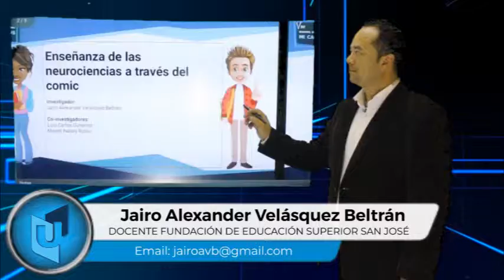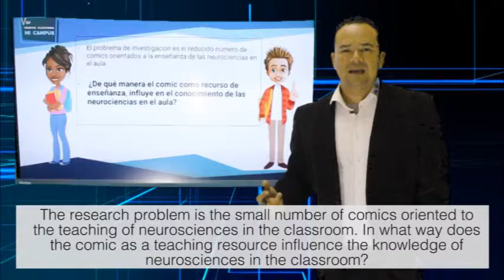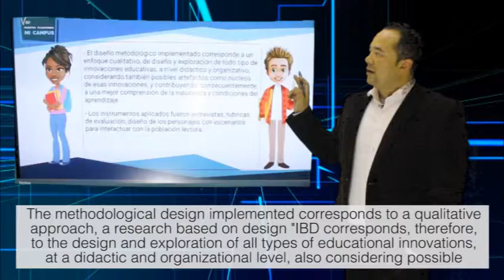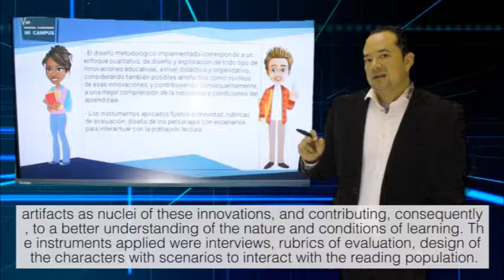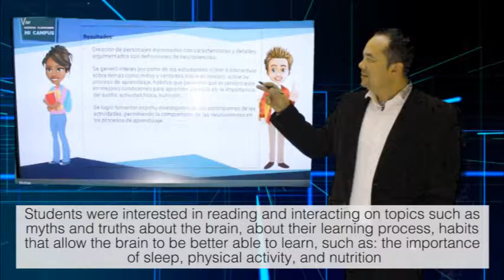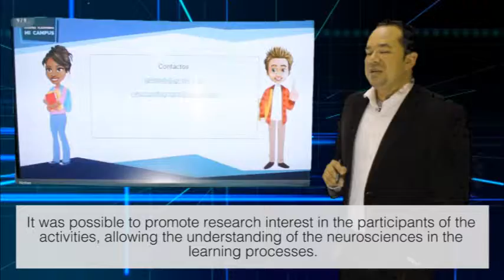JAIRO ALEXANDER VELÁSQUEZ TERCER CONGRESO INTERNACIONAL DE TECNOLOGÍAS EN LA EDUCACIÓN PROYECTO 1